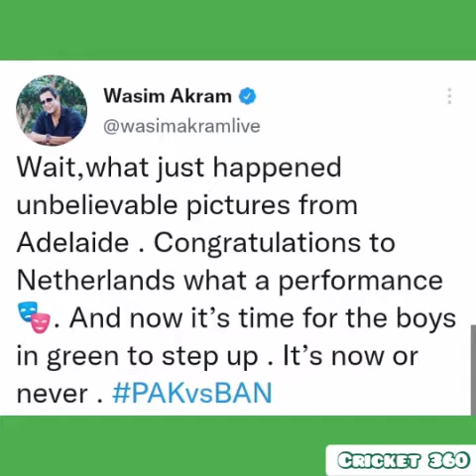Indian Media on Netherlands win 👀🇵🇰🇳🇱 vs Africa l Indian Media on Pakistan Semifinal world cup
Indian Media on Pakistan Netherlands win🇵🇰❤️🇳🇱.